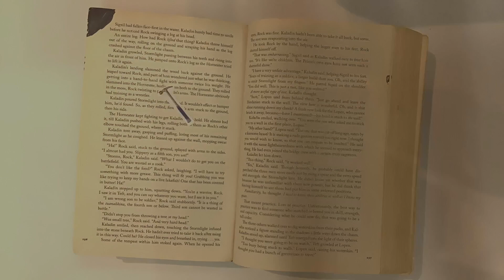Rock/Paper/Scissors Fall 2023 Grace & Rowan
Youth aged 11-14 joined filmmaker Brian Lye, and poet Rayya Liebich on a multidisciplinary adventure to create a stop-motion animation film using an altered book as a springboard for story.